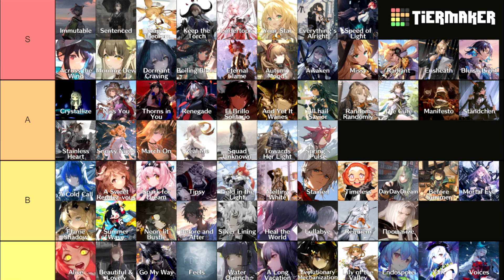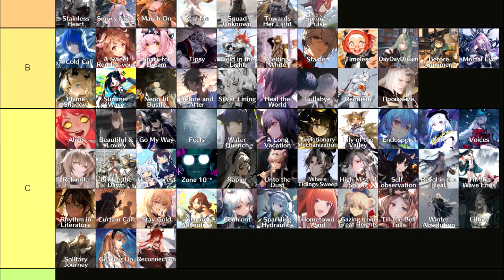Objectively Correct Arknights Operator Theme Tier List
no bias, only accurate rankings... preparing for cc12